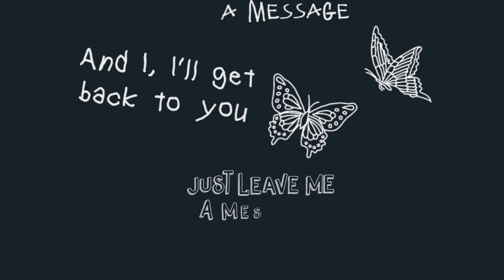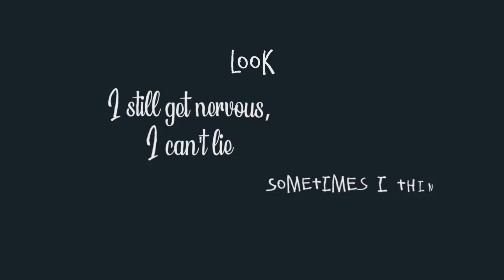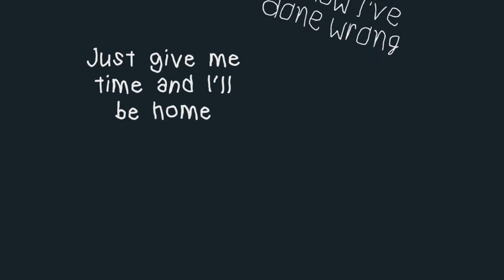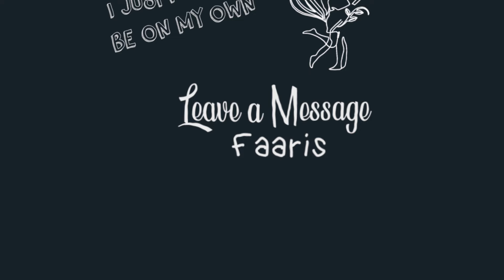Faaris - Leave A Message (Lyric Video)